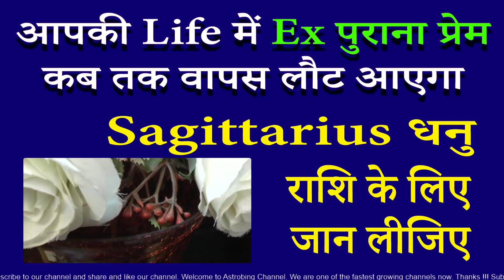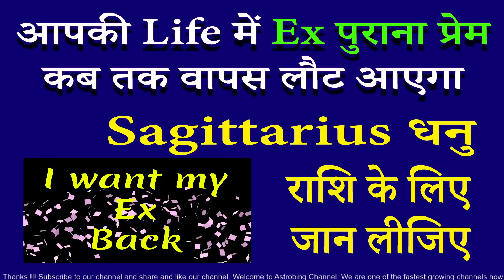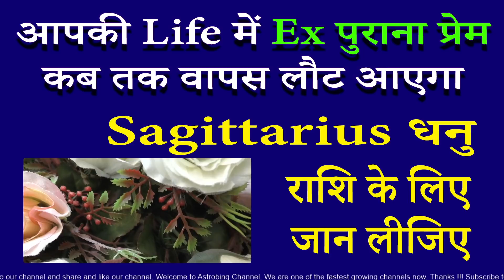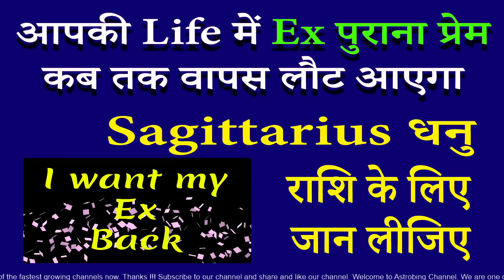आपका पुराना प्रेम Ex कब तक वापस लौट आएगा। धनु राशि | AstroBing